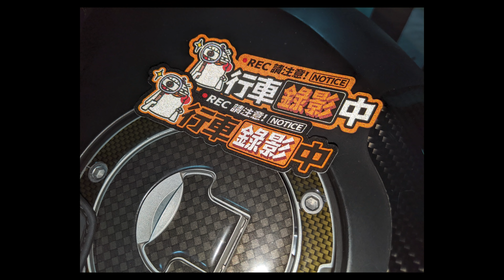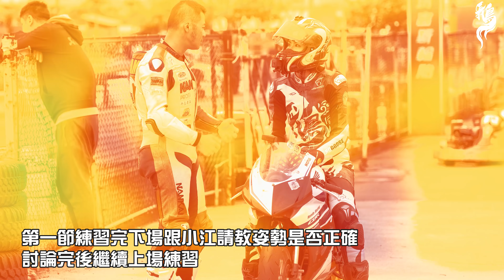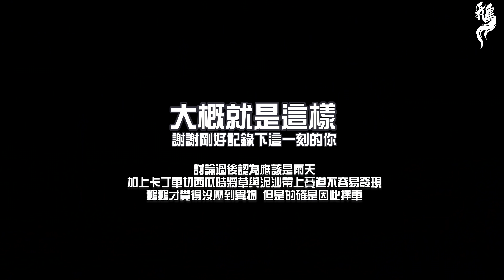賽道驗收人員！外面用機器驗鵝鵝用屁股驗！ 車手教學新手必看！feat.RBEN騎士日誌, 小江來聊聊,【鵝鵝騎乘日誌】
恩~路面挺堅硬的呢...鵝鵝的新皮衣就這樣開磨了嗚嗚嗚嗚好心痛啊！！

鵝鵝的TAICHI帽子 00:27 請見官網 :
工作承接範圍 : 影片拍攝製作/影片商業配合/IG FB商業配合/展場活動
/形象代言/動畫製作/平面美感設計/外拍模特鵝/3D列印相關
喜歡影片的話請大家幫我按個讚吧  ʕ⊙ᴥ⊙ʔ